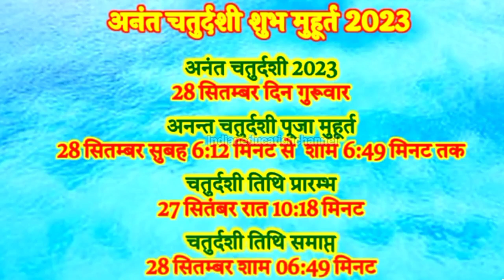Anant chaturdashi 2023|Anant chaturdashi kab hai | Anant puja kab hai|गणेश विसर्जन2023अनंत चतुर्दशी